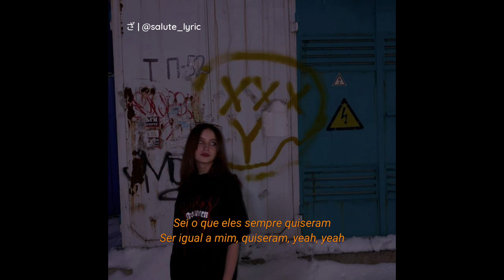Burn-O - Água [letra]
Quer divulgar seu som aqui? Entre em contato.